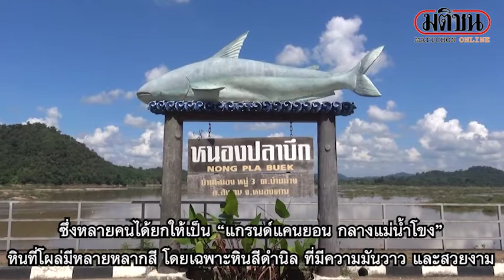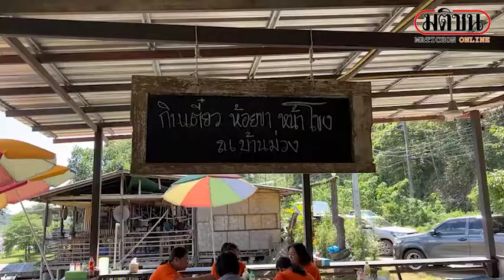:ชวนเที่ยวหนองคาย กินริมโขง ชมพันโขดแสนไคร้ Matichon Online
ชวนเที่ยวหนองคาย กินริมโขง ชมพันโขดแสนไคร้